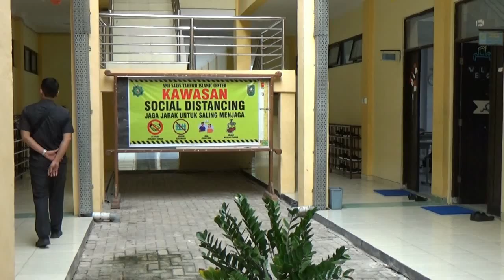Sekda Siak Tinjau Pelaksanaan PTM di Islamic Center